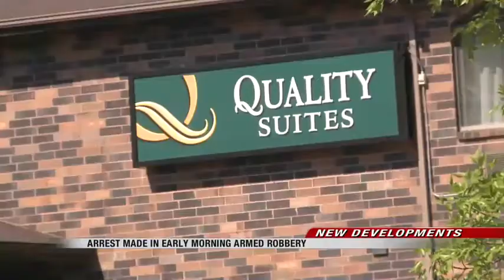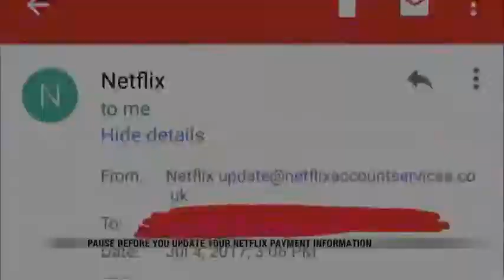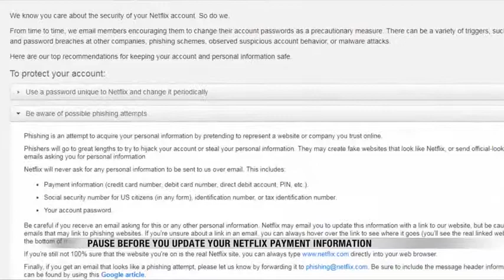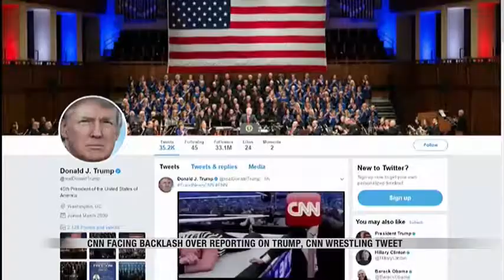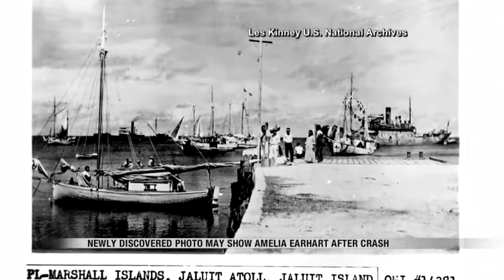News 5pm News Block 75